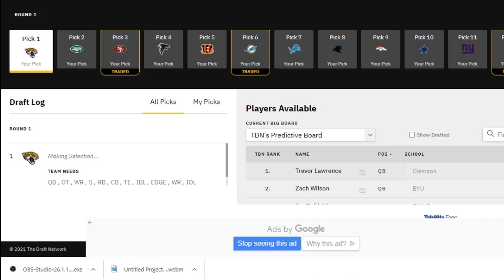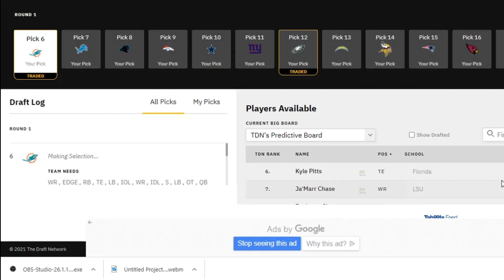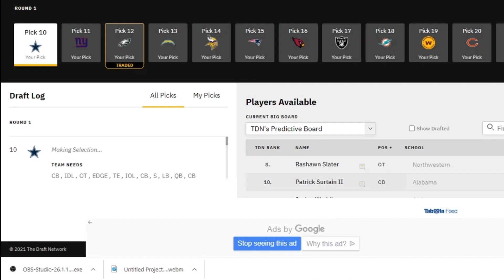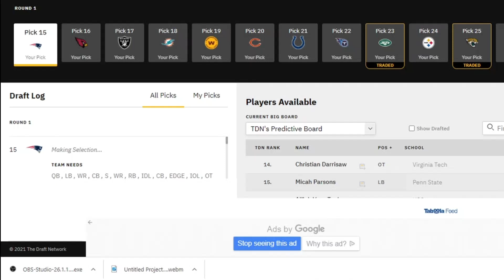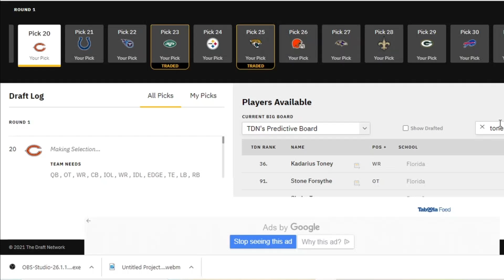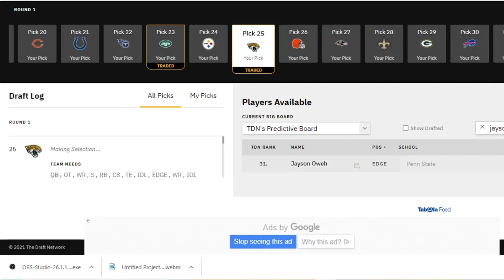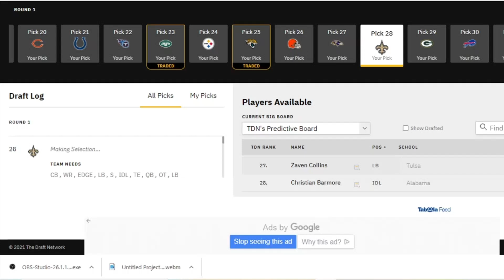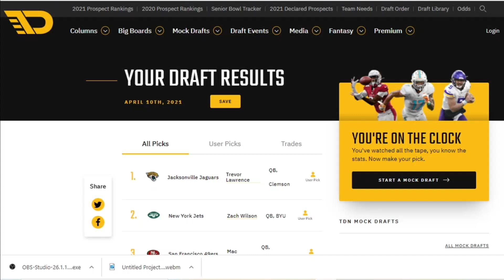MY 2021 NFL MOCK DRAFT 2.0!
Make sure you like the video if you enjoyed! If you agree or disagree with something make sure you comment it down below!